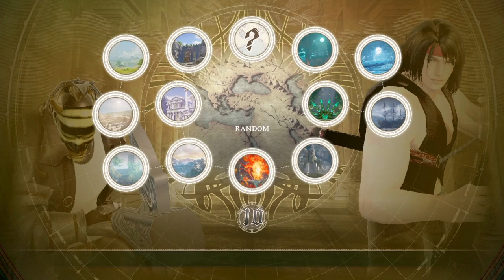Edgy Boys & Edgy Swords (Soul Calibur VI) w/ Rich & Rare Gaming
It's time to get real swordman like with the Bois from Rich and Rare Gaming!! So watch us throw cold blades until the last one falls!

u/thehomierjay